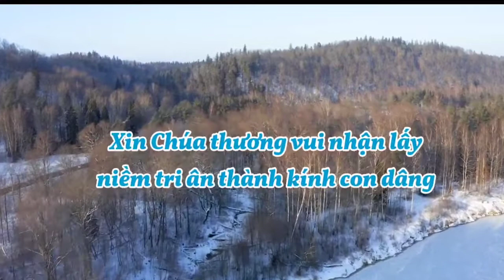(MeTC) Lễ Dâng Mong Đợi (Niềm mong đợi xin dâng lên Chúa... - Nguyễn Duy)